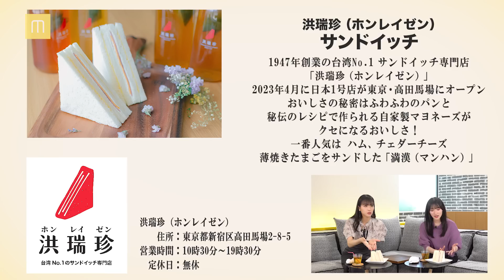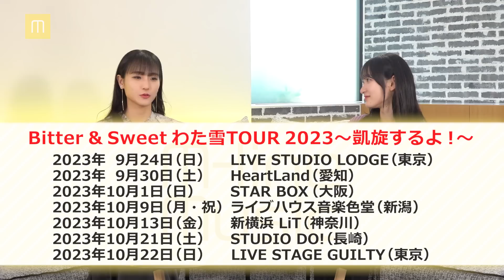【M-line Music#106】「ガタメキラ」/田中れいな「激おこ!な出来事」/稲場愛香歌唱メイキング/夏焼・小片・北川 ツアー日記 MC宮本佳林・田﨑あさひ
0:00～ オープニング
0:24～ スタジオトーク① 「2023年の「夏」を振り返って…」
2:36～ VTR① 夏焼雅・宮本佳林・長谷川萌美・佐藤優樹「ガタメキラ」
　　　　　　 M-line Special 2023 ～Magical Wish～（6/17 戸田市文化会館）
8:01～ スタジオトーク② 「ガタメキラ」・田﨑あさひ「M-line Special2023について」
11:01～ VTR② 田中れいな「激おこ!な出来事」
　　　　　　 田中れいなライブ2023 しっとりれーな☆ ～復活の『R』改～（7/12 COTTON CLUB）
15:48～ スタジオトーク③ 「激おこ!なで出来事～LoVendoЯとの思い出」
18:08～ SPOT
18:38～ VTR③ 稲場愛香「初恋サイダー」歌唱動画 撮影メイキング
24:00～ スタジオトーク④-1 おやつタイム「洪瑞珍(ホンレイゼン) サンドイッチ」
27:01～ スタジオトーク④-2 夏の体力作りについて
28:45～ VTR④ VTR④ M-line Special ツアー日記（夏焼雅・小片リサ・北川莉央）8/6 電気ビルみらいホール（福岡）
31:24～ エンディング